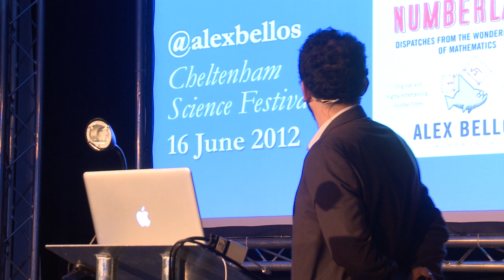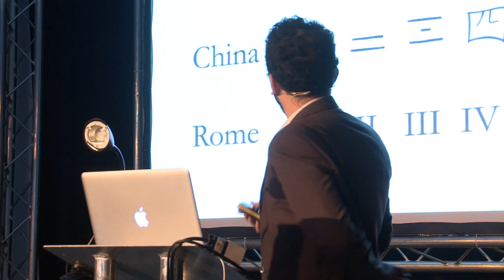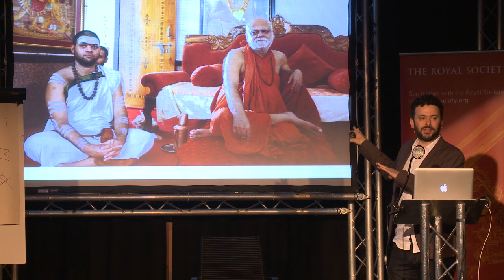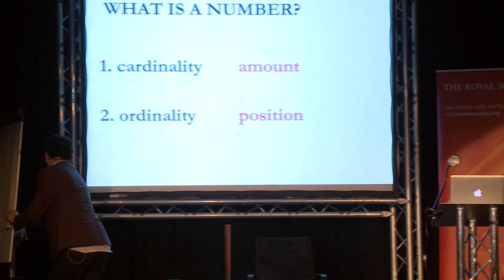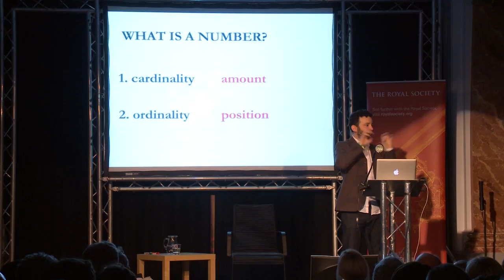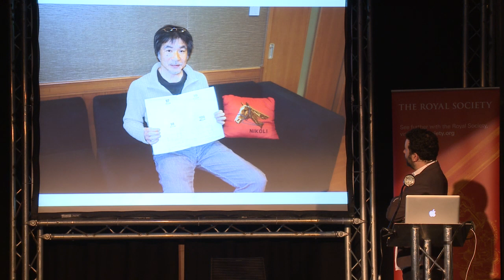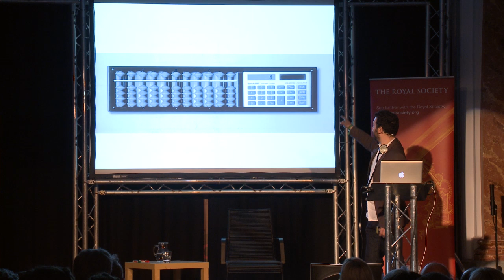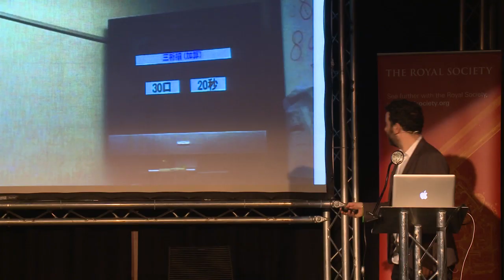Alex's adventures in numberland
Cheltenham Science Festival 2012 talk by Alex Bellos: Adventure in numberland. Alex Bellos was shortlisted for the 2011 Royal Society Winton Prize for Science Books. Filmed at The Times Cheltenham Science Festival, Gloucestershire. 2:00pm--3:00pm on Saturday 16 June 2012.